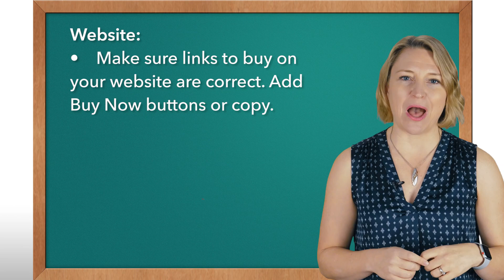What To Do On Book Launch Day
The big day is here. You've written your book, had it edited, designed, and are ready to share it with the world - it's book launch day! There's so much pressure that this day be big, so first and most importantly, relax and celebrate! Your book is ready to share with the world. But, there are some essential things to do on book launch day to give your book the boost it needs to begin getting in the hands of readers.

In this video Book Launchers founder Julie Broad explains what you should do on book launch day to enjoy the day and set you and your book up for success.

Download the 7 steps to write and publish your book